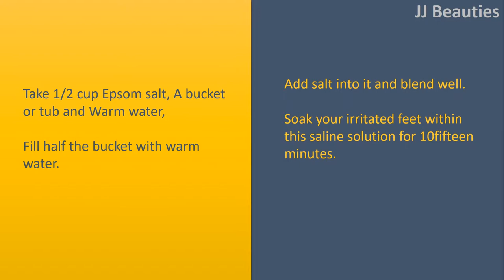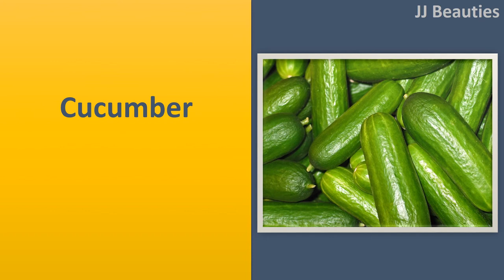Home Remedies For Swollen Feet|Indian Lilac., Bananas.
Natural Home Remedies for Cracked Heels.

Cracked heels can also be known as heel fissures which is a type of problem. Generally, this really is purely a cosmetic issue that doesn't cause any health issues.
However, in severe cases, these cracks could possibly get very deep so when you walk or stand this could cause some pain and pain.
Cracked heels migh result from numerous issues from dry skin to systemic health conditions like hypothyroidism and diabetes.
There are lots of Stages to take in your own home to assist release cracked heels and enhance the all around health of the skin.

Indian Lilac.
Crush a number of Indian lilac leaves to create a fine paste and add three teaspoons of turmeric powder. Combine rid of it.
Use the paste around the cracks and then leave it on for 30 minutes.
Wash your feetwith warm water and dry all of them with a clear cloth.

Bananas.
Mash one ripe Banana right into a smooth paste. Clean your feet completely and use the Banana paste in your heels.
Allow it to sit down for ten to fifteen minutes so your skin can absorb natural nourishment. Wash your feet lightly with a few warm water after soak your feet in cold water for five to ten minutes.
Do this daily for few days to revive smooth and soft heels.

Lemons.
Soak your feet for 10 to 15 minutes in warm water with fresh lemon juice put into it. Stay away from hot water, which could cause your feet to dry up more.
Scrub your cracked heels using a pumice stone.
Wash your feet and pat dry having a towel.